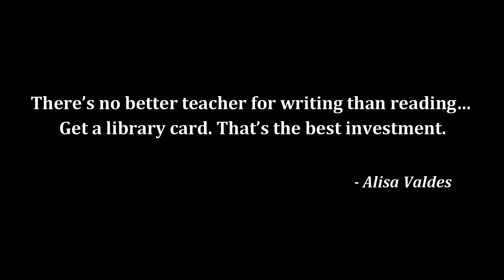Write Now || EP 11 | Chat GPT in Writing a Book | Chakradhar Govindaraju | Manchi Pusthakam